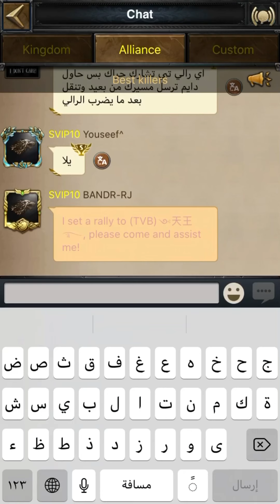Bk1 vs 1314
Rallying 38 g castle